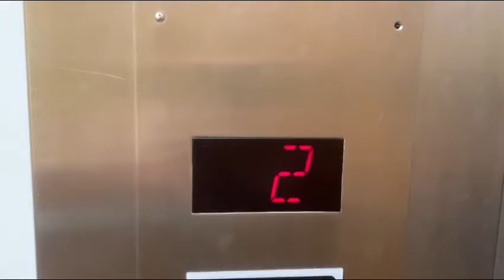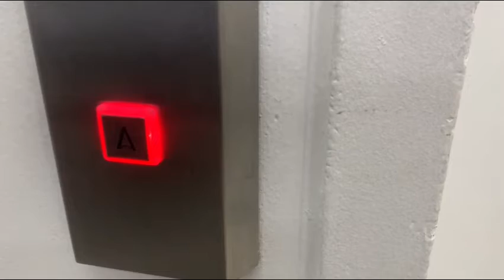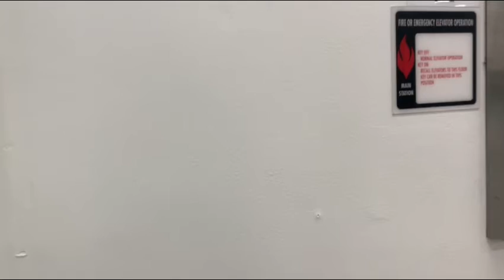Macy’s- Tyrone mall St. Pete FL-7